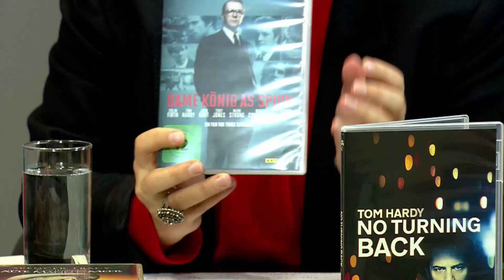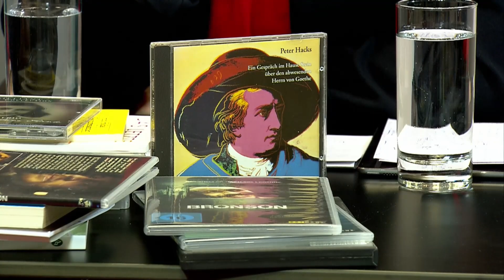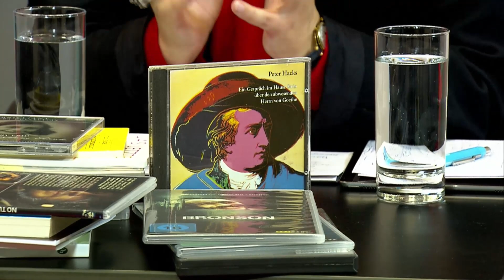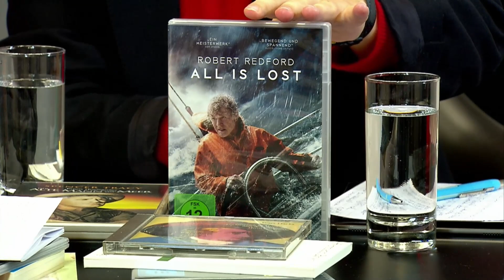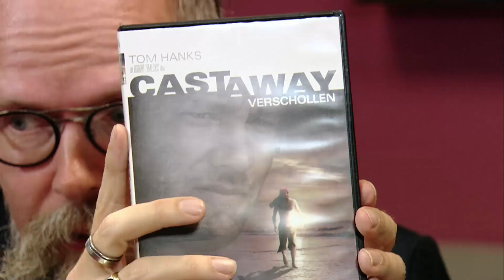Sechster F.A.Z.-Filmabend zum Film „No Turning Back“